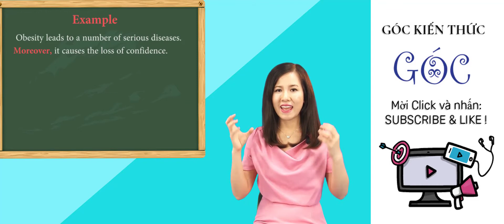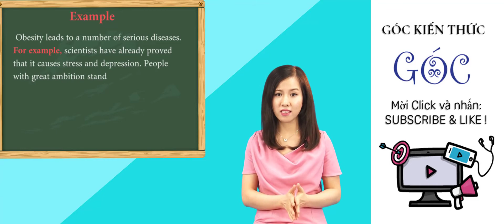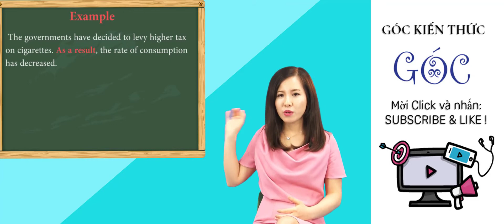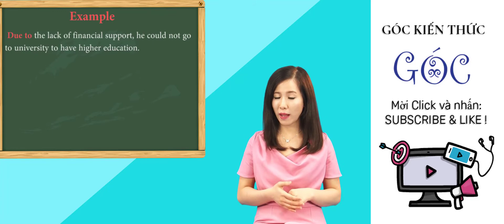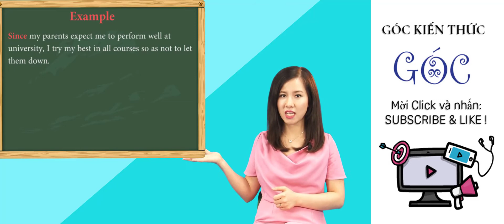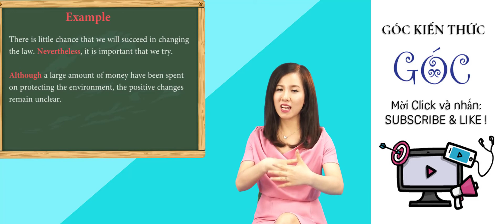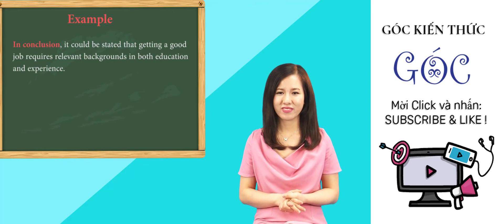Những công cụ nối câu nối đoạn khi viết bài luận - Phần 18 || Taks 2 trong IELTS - Writing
IELTS là một hệ thống bài kiểm tra về khả năng sử dụng thành thạo tiếng Anh trải dài qua cả bốn kĩ năng Nghe, Nói, Đọc, Viết. Bài thi được đồng điều hành bởi ba tổ chức ESOL của Đại học Cambridge, Hội đồng Anh và tổ chức giáo dục IDP của Úc.
Hiện tại mình thấy có rất nhiều thông tin dữ liệu về các dạng bài học này, nhưng cũng có ít giới thiệu thi thế nào, chuẩn bị gì, bao gồm kiến thức để thi IELTS. Trong khóa học mình sẽ giới thiệu các thông tin cơ bản và khá chi tiết nhé. Mời các bạn đón xem.